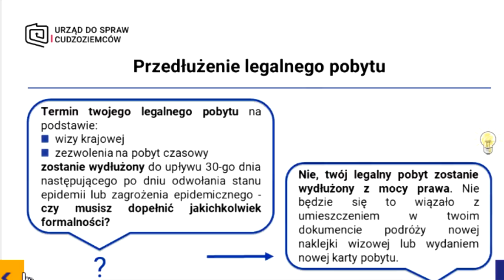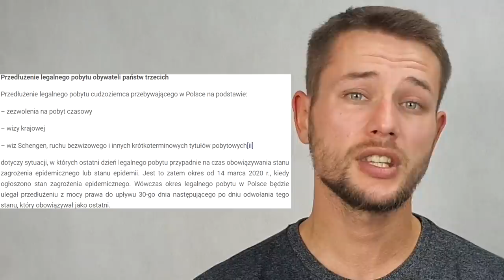Продовження дозволів на роботу для українських заробітчан | Польща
Телефони до Страж Гранічних
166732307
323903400